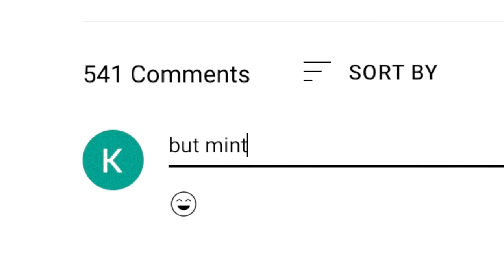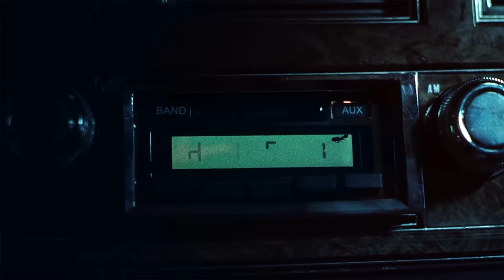I Don't Love Dawn FM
I love The Weeknd but sadly I Don’t Love Dawn FM. It’s kind of nuts that I, Mintrom Movies don’t adore a new The Weeknd album and yet this is my Dawn FM review. In this The Weeknd Video Essay I go in-depth on my problems with the album and most of its songs.  It’s not all bad though, whilst Take My Breath didn’t leave me breathless, Sacrifice is an absolute banger. If you’ve read this far into the description, thank you and I hope you enjoyed Dawn FM more than I did…

3NPJPGNFWWCDBWLN

Long Ago - Matt Wigton
KCG1VHRDZIJKUMPQ

Of A Feather – Falls
A5LSJ712NGP33IF1

Faded Neon - Matt Wigton
FLETBJWUN858YVVX

Quicksilver - The Europa Protoharmonic Symphony Orchestra
QNJBOAZT9JLQSFOX

Welcome to Mintrom Movies! Here I make movies about music - basically somewhere between video essays and short films. If you like music reviews that explore popular albums in creative ways, this is the channel for you.